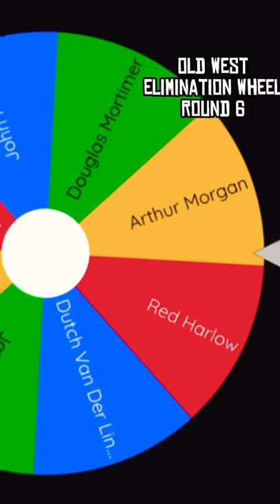Arthur Morgan VS Dutch Van Der Linde - Prime Only Western Elimination Wheel